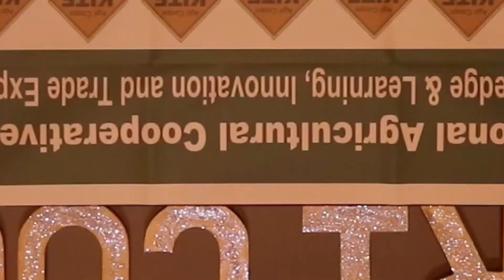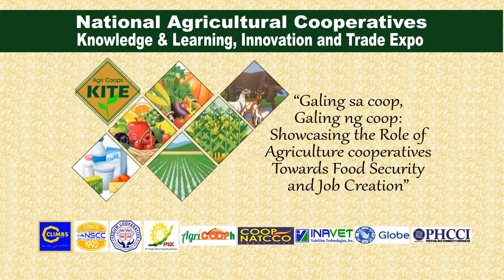AGRICOOP KITE - Day 1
NATIONAL AGRICULTURE COOPERATIVES: Knowledge & Learning, Innovation, and Trade Expo (AGRICOOPS-KITE)
October 22-25, 2019 ; Century Park Hotel, Manila

SDE - Day 1